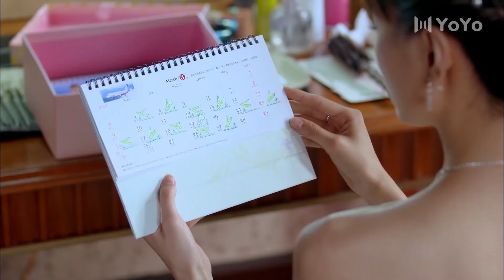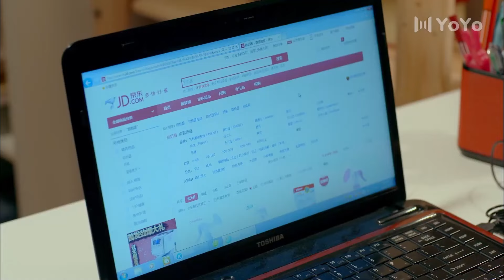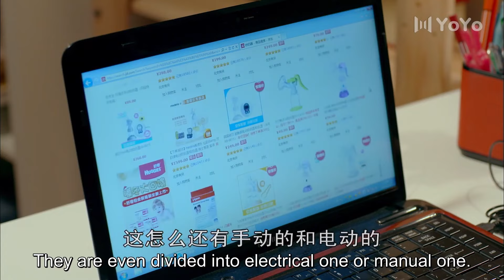My Lady EP09| After divorcing my ex-husband, I get pregnant! | Hu Ge, Yan Ni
►Drama Name：My Lady Liberty
►Episode：23
►Genres: Romance, Friendship, Comedy, Love